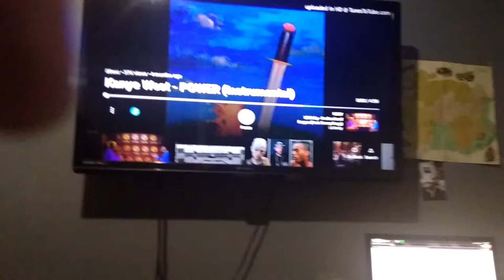POWER War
Ya boi Keri raps about communism over a sick beat